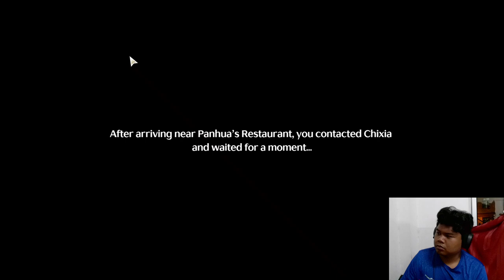TESTING OUT FLOORS! | WUTHERING WAVES